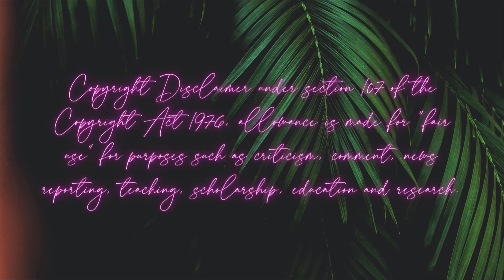“DRAMA CHANNELS ARE RUINING YOUTUBE!”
Are commentary, drama and tea channels ruining YouTube?